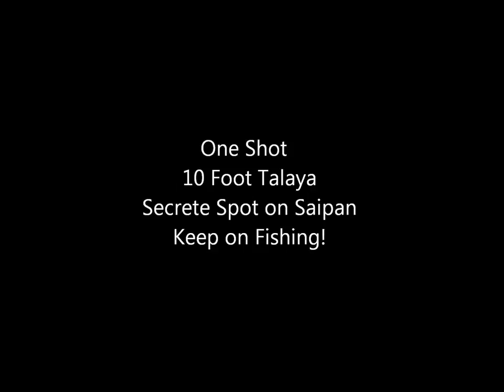Talaya (Cast Net) Fishing Jackpot Guili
Hit a school of guili using my talaya net at my favorite fishing spot on Saipan.